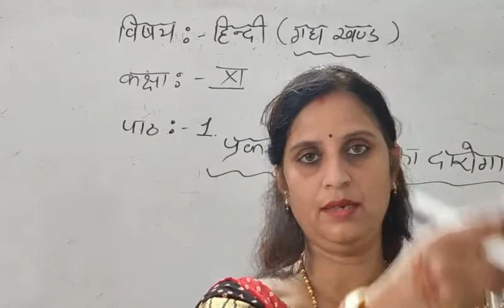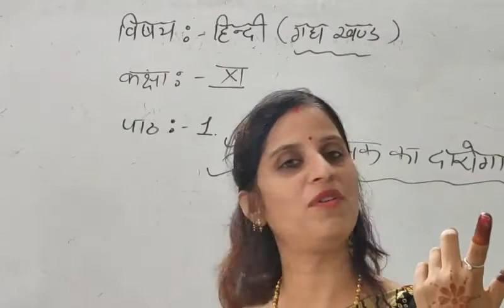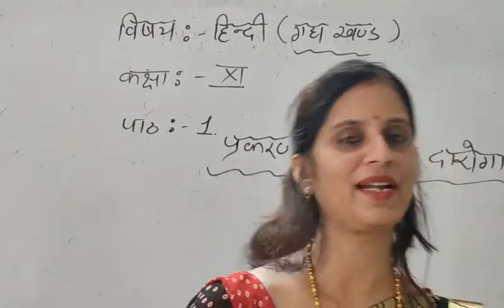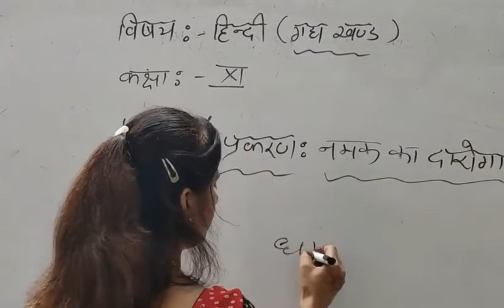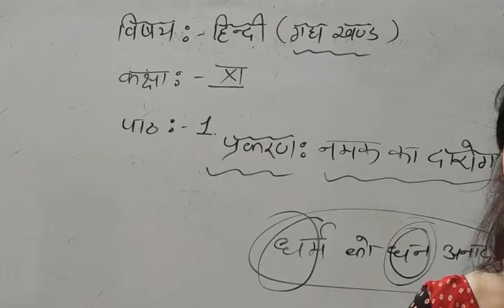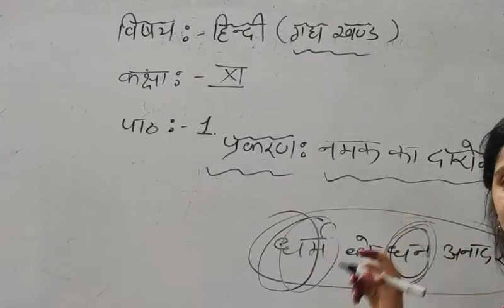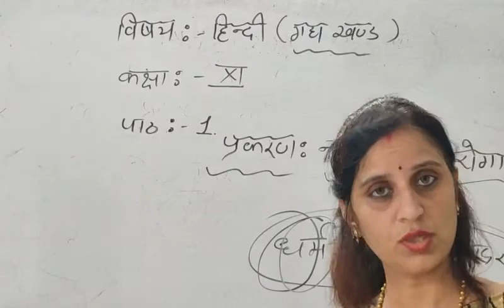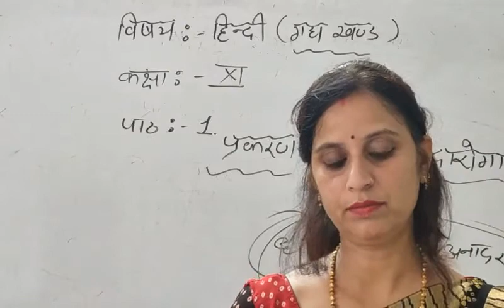Class XI Hindi Chap 1 नमक का दरोगा भाग 2